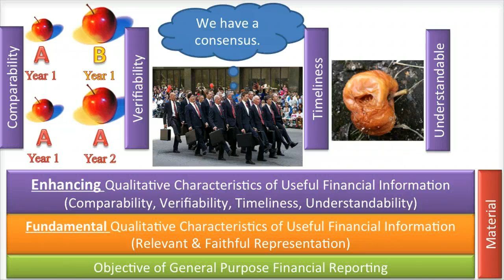What is the Conceptual Framework - Video Slide 17d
This video is one of several videos discussing 18 different PowerPoint slides on the topic "What is the Conceptual Framework and how does it provide guidance and structure to financial reporting?"  The full video set is provided in a playlist titled "What is the Conceptual Framework?", but I have also compiled all slide-specific videos into one single video titled "What is the Conceptual Framework - Video Slides 1-18".

These videos are part of a free online course in accounting created by Kevin Kimball of Brigham Young University -- Hawaii using the Canvas Network's Learning Management System (LMS).  The actual course will first become available for enrollment a couple months prior to the start of Winter Semester 2014 (which starts in January) at learn.canvas.net.

Aside from that, all of the videos in this course will be freely available in YouTube with no registration requirement, you just won't have access to the outcome assessment features (i.e. quizzes) and the interaction with the professor and fellow students that will be available in the full course at learn.canvas.net.

The reason I broke the full presentation into multiple individual video slides what twofold 1) it was easier to edit and 2) so that the students taking my online course could jump to each individual slide's video so that they could watch just the video segments they needed most.